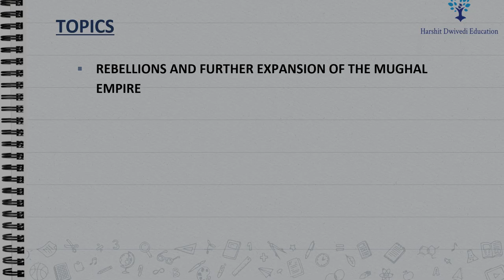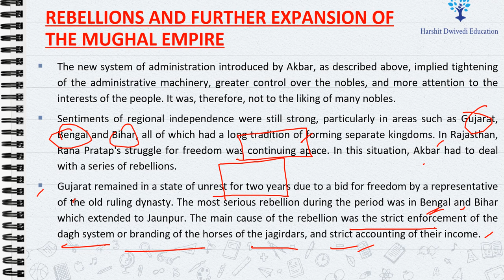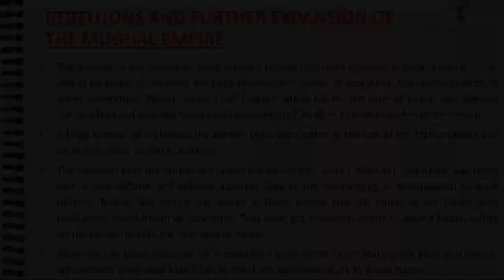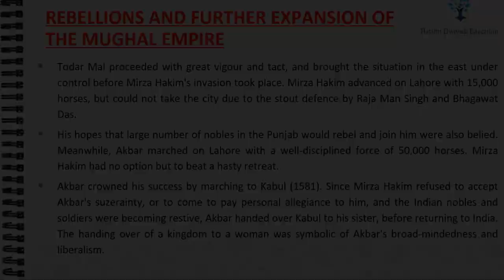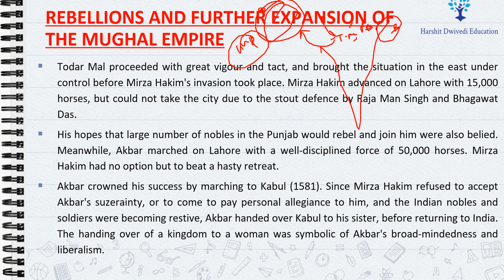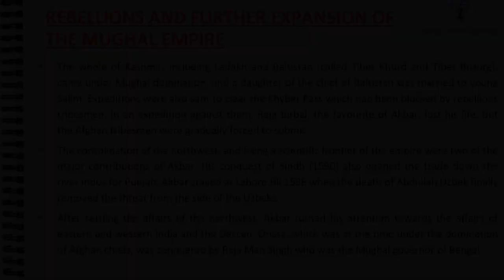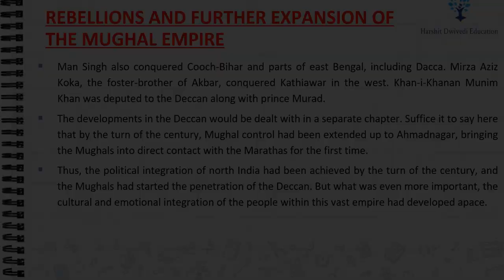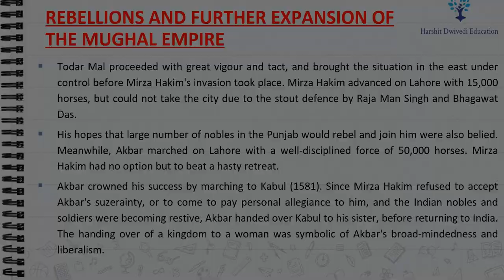(Part 69) Rebellion during Akbar's Rule, Expansion of Mughal Empire under Man Singh, Mirza Aziz Koka